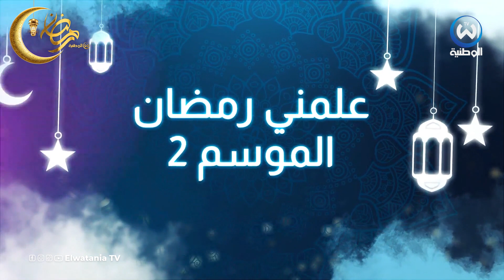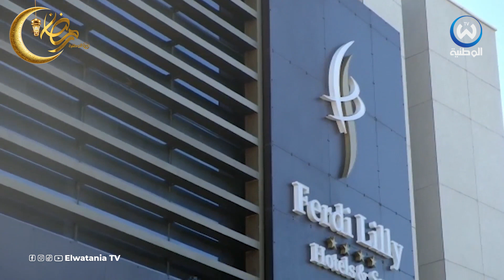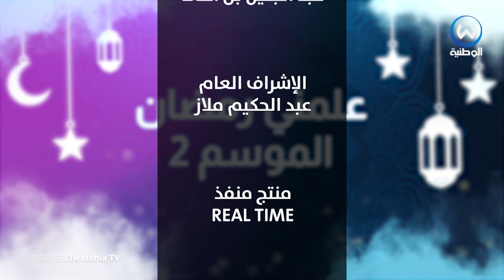علمني رمضان مع الشيخ شمس الدين..التوبة النصوحة